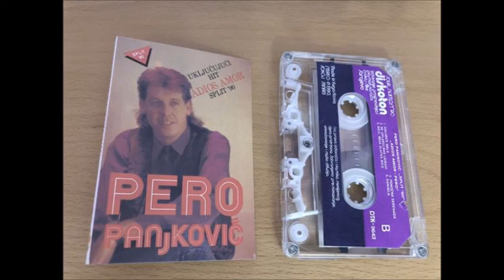Pero Panjkovic Teci Suzo,Teci Tise Audio 1990